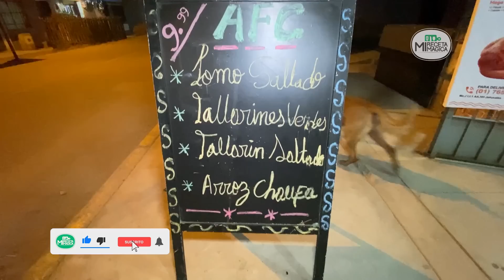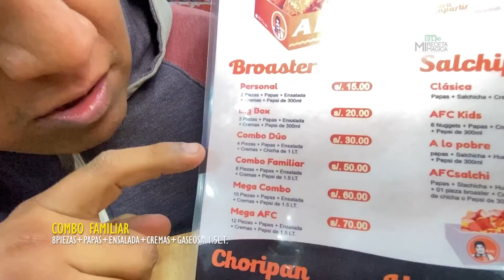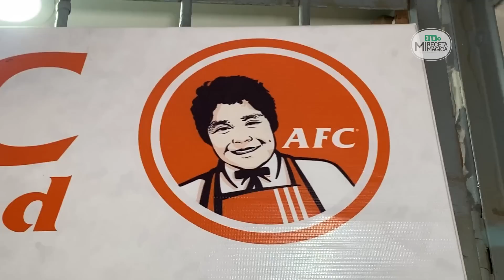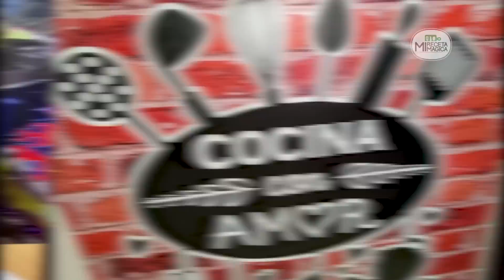Visite FAST FOOD de Barrio Viral de Tik Tok 💚 | Sera el fin de KFC? | Mi Receta Magica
AFC, el Fast Food de barrio que busca 'tumbarse' al poderoso KFC ! Mira todo el video y dejanos un Like y comentario 💚